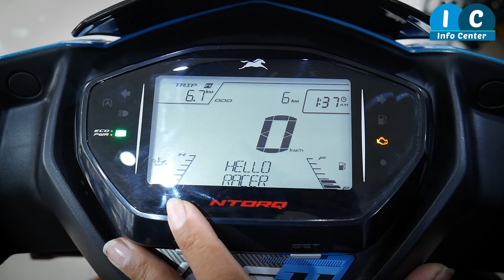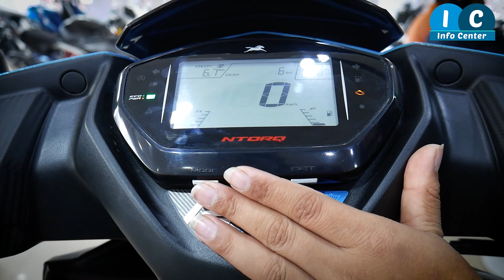TVS Bike & Scooter Price In Nepal 2023 || UNIRIDE AUTO || InfoCenter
New Updated TVS Bike & Scooter Price In Nepal 2023 || UNIRIDE AUTO || Jankari Kendra ||